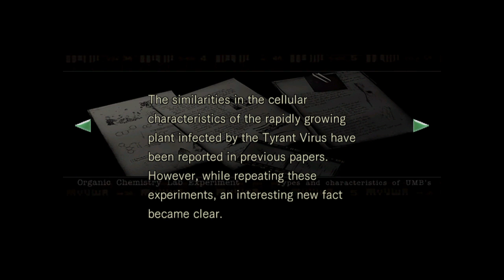Part 9 - Let's Play Resident Evil! - Bad Bruce!!!